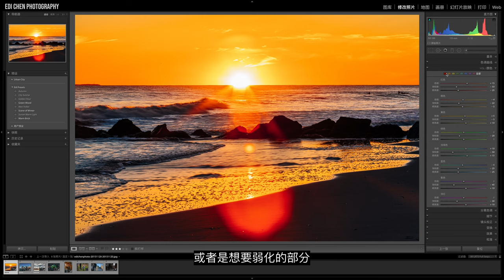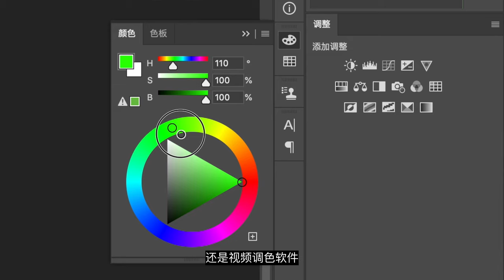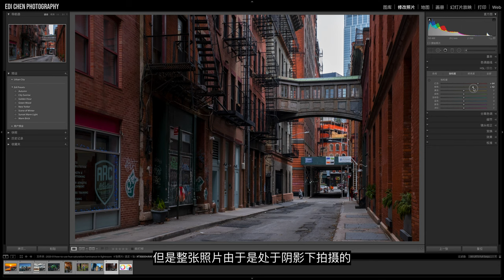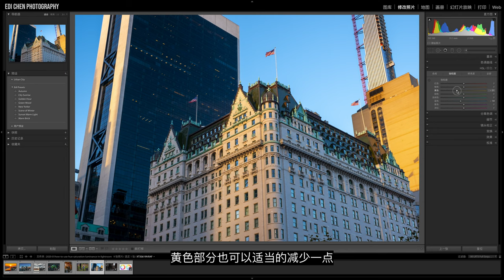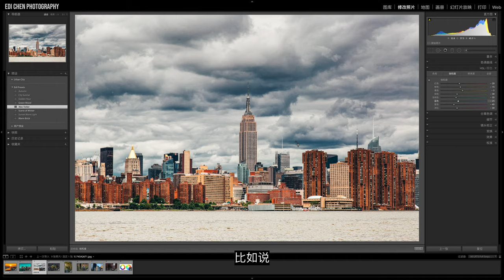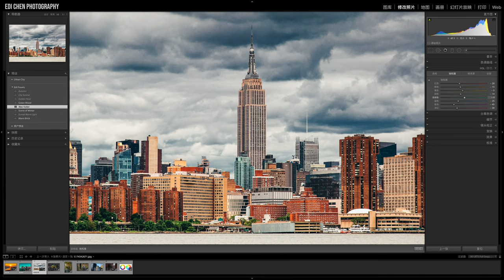【Lightroom教程02期】一分钟学会控制照片颜色，了解HSL颜色工具轻松改变照片中任意颜色